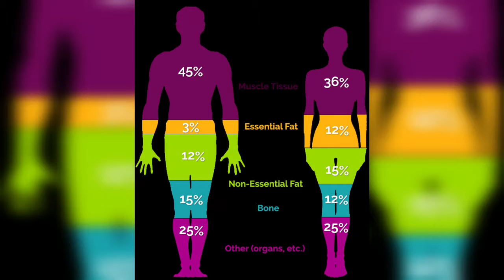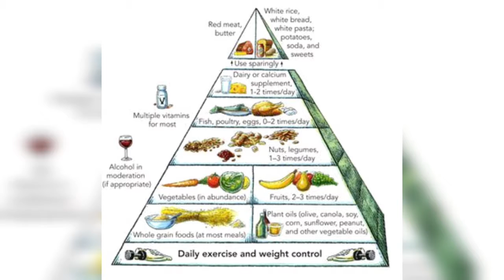How are you Physical Fit || आप शारीरिक रूप से कैसे फिट हैं?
इस वीडियो को देख ने के बाद आप को पता चल जायेगा आप कितने Physical Fit हो ।